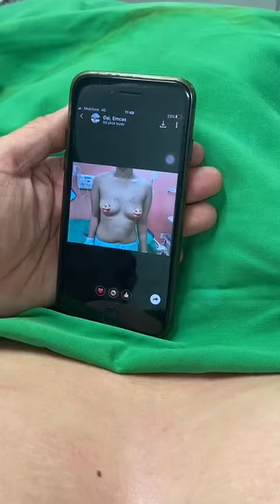CHIÊM NGƯỠNG VÒNG 1 "SIÊU SIÊU ĐẸP" TẠI PHÒNG MỔ CỦA BÁC SĨ VĂN NGAY LÚC NÀY - Dr. Lê Viết Văn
- Chị em teo lép, chảy xệ nhìn có ham không ạ, kết quả sau 60p thực hiện nâng ngực nội soi của Ekip bác sĩ Văn
- Đặt túi nâng qua đường nách
- Túi Nano của Motiva
- Đặt lệch size: Trái 340cc - Phải 360cc để làm cân bằng hai bên bầu n.gực cho khách hàng
⚜️ Bác sĩ Lê Viết Văn - Gần 20 năm kinh nghiệm - Phó khoa phẫu thuật thẩm mỹ bệnh viện Tân Hưng.
⛳️ Địa chỉ: 871 Trần Xuân Soạn, Tân Hưng, Quận 7, Hồ Chí Minh